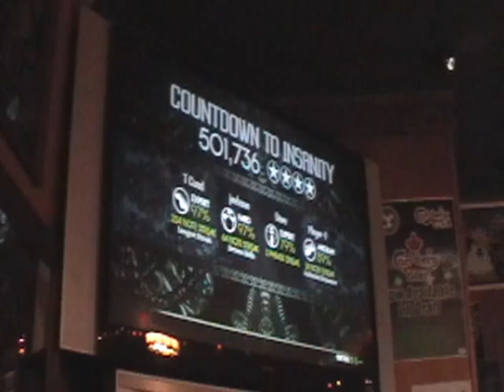Falcon 3-10-09 Countdown To Insanity